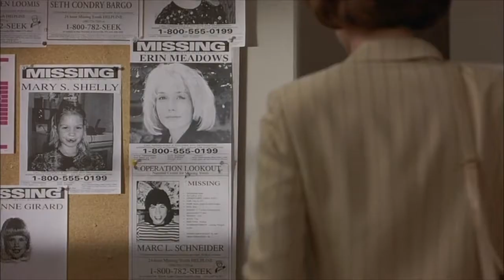What Happens in Mother, May I Sleep With Danger?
Mother, May I Sleep With Danger (1996) plot explained.

Tori Spelling is a college student who falls for the wrong guy.  Ivan Sergei is a deranged, psychopathic stalker who will do anything to keep his relationship going in this made for TV stalker movie from 1996.

There's another Mother May I Sleep With Danger from 2016. It has Tori Spelling and Ivan Sergei but it's about vampires.

To recommend a bad movie, please post in the comments.